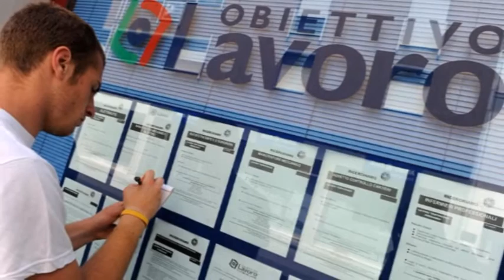Occhio alla NOTIZIA 30/4/2016